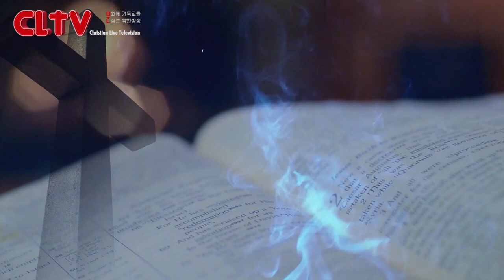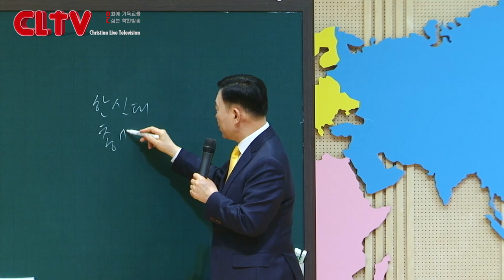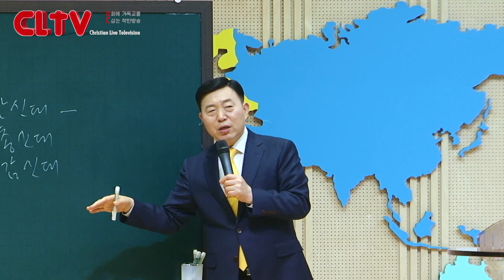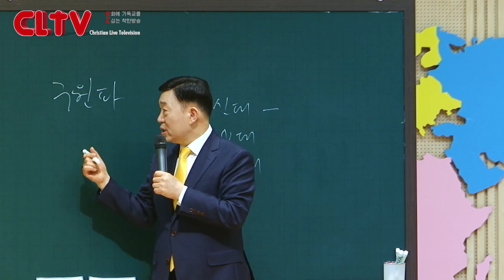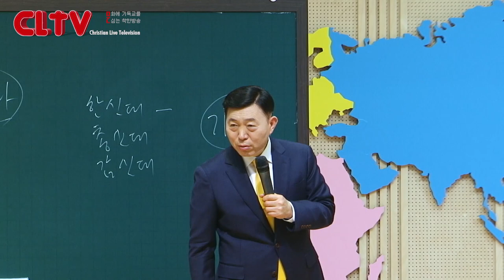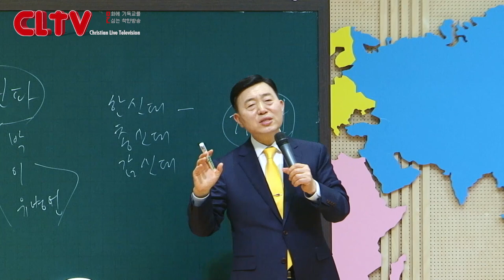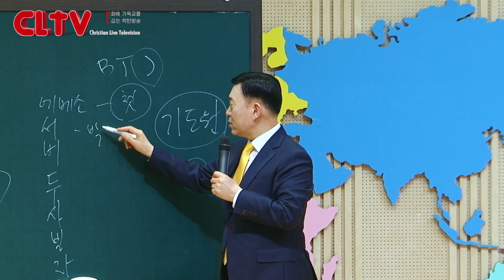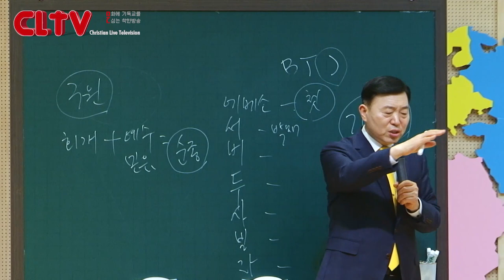CLTV 파워시리즈ㅣ이요셉 목사의 요한계시록 강해 (53회)ㅣ'이단에 빠지지 않으려면' (2)